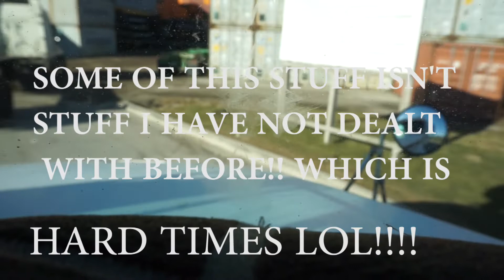RAIL YARDS: How I am able to do RAILS and WHY i am able to do RAILS !!!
I get this question a lot and i thought i would make a video answering the question. short and sweet answer is it fit my situation for the time and its not my end game believe me. hope this video gave a little understanding on the this and peace.